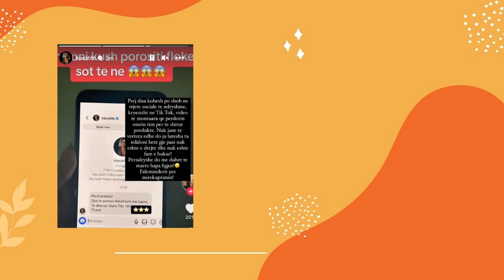Kiara Tito reagon ndaj keqpërdorimit të emrit të saj në rrjete sociale